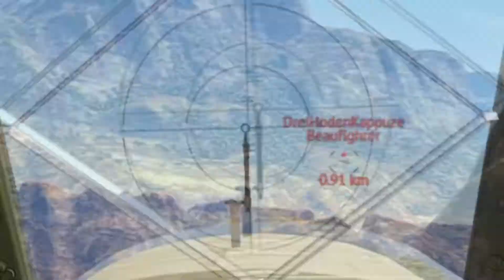First Person Gameplay | War Thunder Shots #1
Hi!
Welcome to my new War Thunder series where I want to show you my shots from this game.

💪 More and often? Then write comment and leave like.